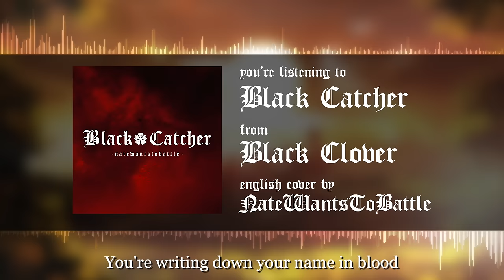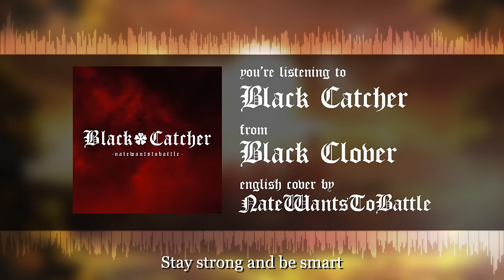Black Clover Opening 10 - Black Catcher 【English Dub Cover】Song by NateWantsToBattle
An English music song dub cover of Black Catcher, the 10th Opening (Full Version OP) for Black Clover by Nathan Sharp (NateWantsToBattle)